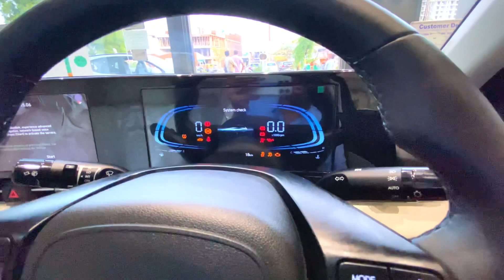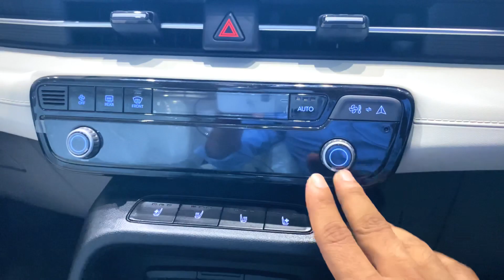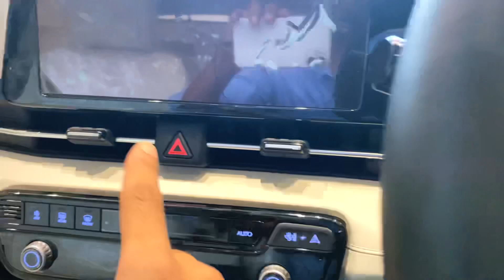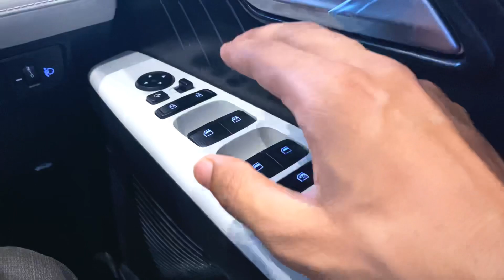2023 New Hyundai Verna Lowest Down Payment | EMI | LOAN Details | New Verna full Review | in Hindi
In this video we will know about Hyundai Verna full finance Loan details , We will also know about the Hyundai Verna full review including Hyundai Verna full Loan details & Down payment including all advance features like infotainment system , sunroof , cruise control and many more . @MotoAVivek

Showroom details:-
Krrish Hyundai , Chandravanshi Nagar,Near Bharat Petrol Pump, Alkapuri Anishabad New By-Pass Road, Patna - 800002.
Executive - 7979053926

*Documentation for car loan

{Government  profile}
Aadhaar card
 pan card
6Months bank statement
 ITR Or Form 16
 3Months salary slip

{Business profile}
Aadhaar card
 pan card
6Months bank statement
 ITR with Balance Sheet
 Registration certificate

{NIP profile} Non income proof
Aadhaar card
 pan card
6Months bank statement
Land Receipt(If available)
Gas Connection(If available)

# On road Price Patna

VERNA 1.5 MPi MT EX 12,90,898/-
VERNA 1.5 MPi MT S 14,13,338/-
VERNA 1.5 MPi MT SX 15,32,765/-
VERNA 1.5 MPi iVT SX 16,78,472/-
VERNA 1.5 MPi MT SX(0) 17,26,861/-
VERNA 1.5 MPi iVT SX(O) 19,38,121/-
VERNA 1.5 Turbo GDi MT SX 17,47,269/-
VERNA 1.5 Turbo GDi MT SX DT---17,47,269/-
VERNA 1.5 Turbo GDi DCT SX 19,24,557/-
VERNA 1.5 Turbo GDi DCT SX DT---19,24,557/-
VERNA 1.5 Turbo GDi MT SX(0) 19,13,050/-
VERNA 1.5 Turbo GDi MT SX(0) DT--19,13,050/-
VERNA 1.5 Turbo GDi DCT SX(O)---20,77,771/-
VERNA 1.5 Turbo GDi DCT SX(0) DT--20,77,771/-

1. Hyundai Verna 2023

2. Hyundai Verna 2023 Finance Details

3. Hyundai Verna 2023 EMI

4. Hyundai Verna 2023 Down Payment

5. Hyundai Verna 2023 On Road Price

6. Hyundai Verna 2023 All Variants
 Price

7. Hyundai Verna 2023 All variants Finance

🏍️Welcome to ⁠⁠⁠ ⁠@MotoAVivek  channel🏍️

My channel is dedicated to Motorbikes , Cars and their gears and equipments.

We create Cars & Motorcycles content with a rare twist: honesty Including -
*Finance Loan details With Down Payments & ROI
*Motovlogs
*Gear reviews
*Motorcycle and Car reviews and more.

HOPE YOU LOVE MY CONTENT ON THIS CHANNEL